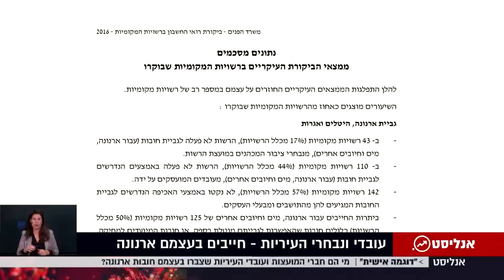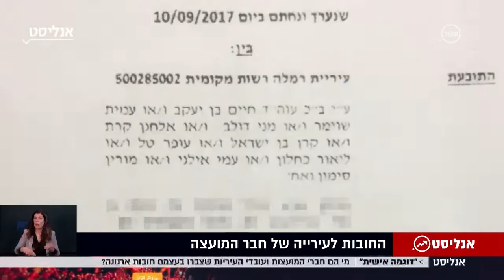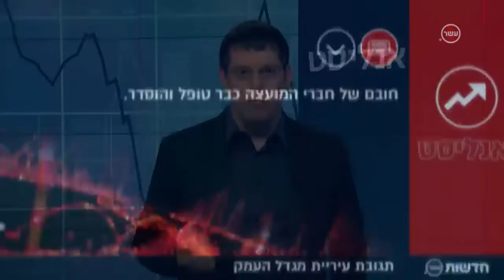חברי המועצות ועובדי העיריות שחייבים מיליונים בתשלומי הארנונה